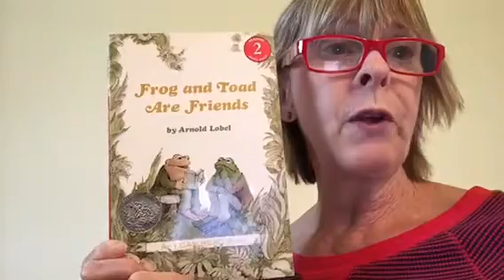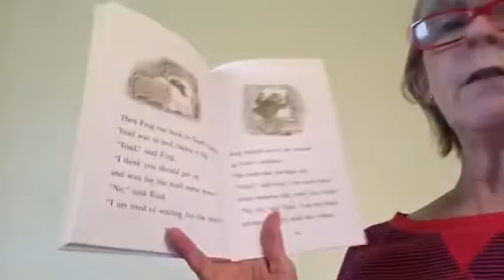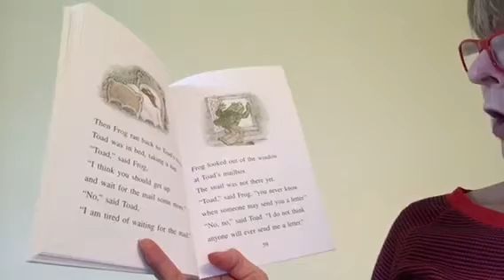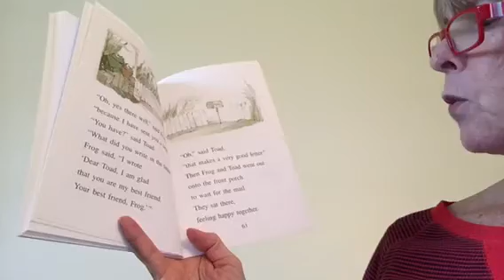Frog and Toad last chapter